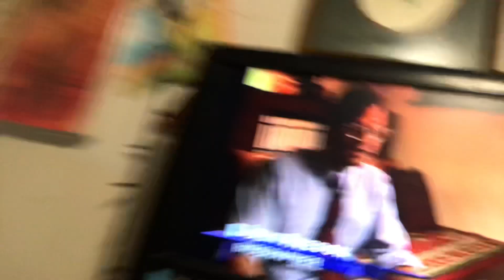JOHNNY AZER HELLO DALAI really tearjerking dream.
Wow, this documentary on the Dalai Lama of Tibet, blows my mind. A year ago, I had a dream I floated ten times the speed of light with him thru space. Inspired a song. Hope you like. Either you will laugh or cry.